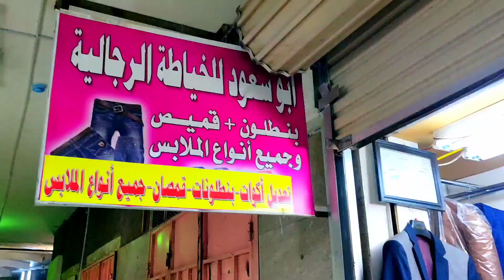Abha khamis market ! jins fitting only 10 Riyal ! indian vlogger in ksa ! jay rawat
Abha khamis market ! jins fitting only 10 Riyal ! indian vlogger ! jay rawat  in ksa